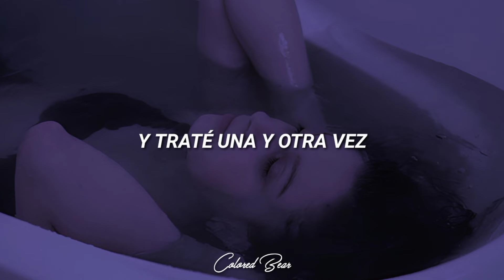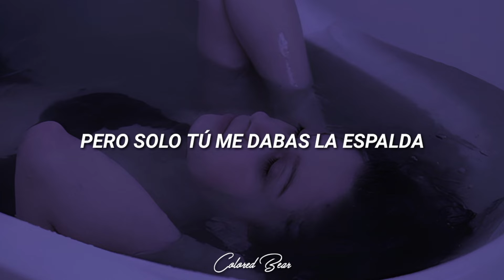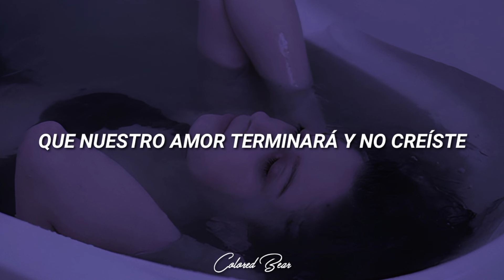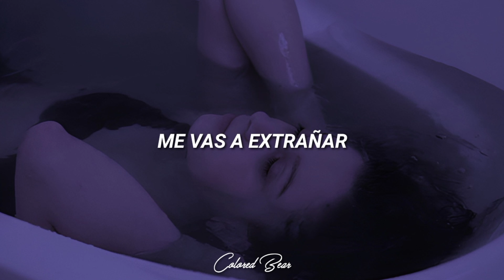HA-ASH - Te Lo Dije [Letra]•